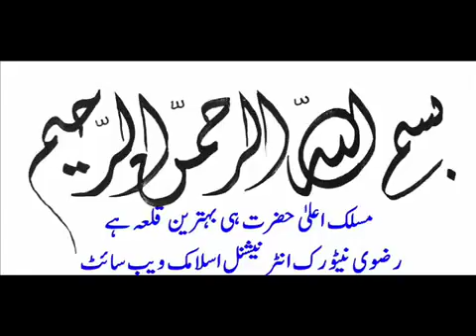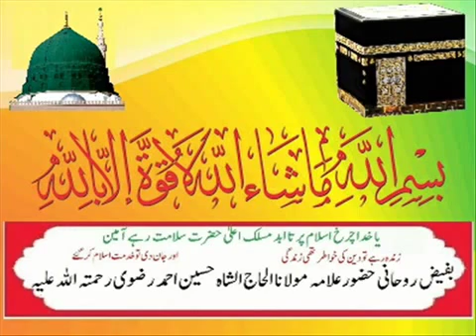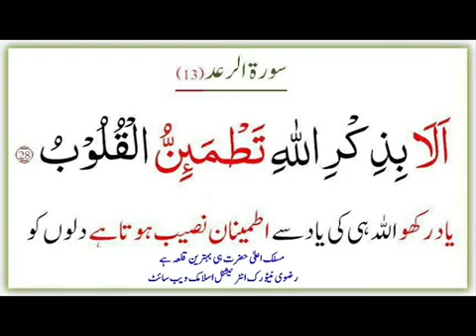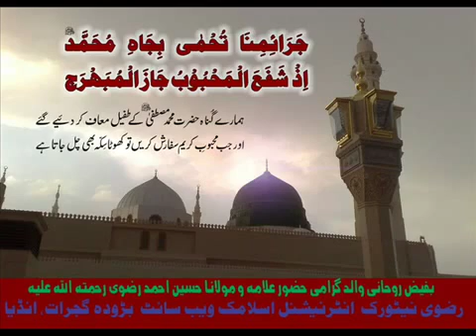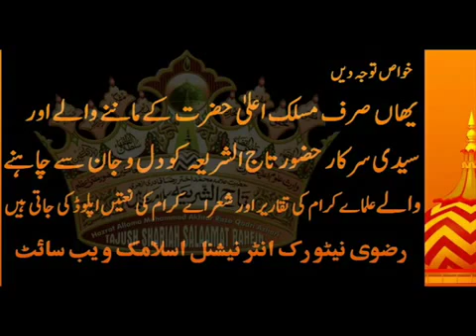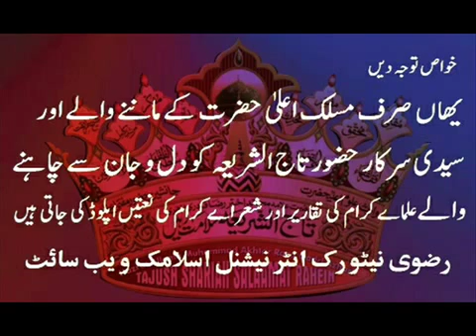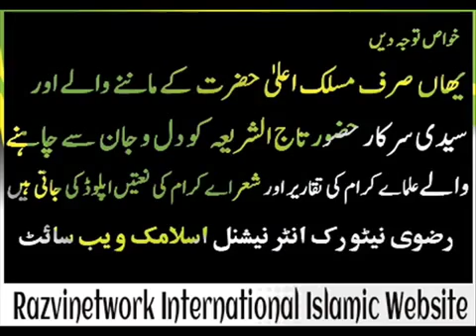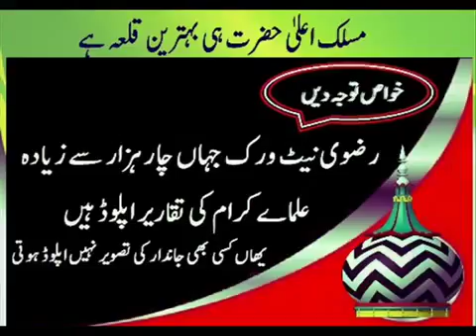Maslak E Alahazrat Conference